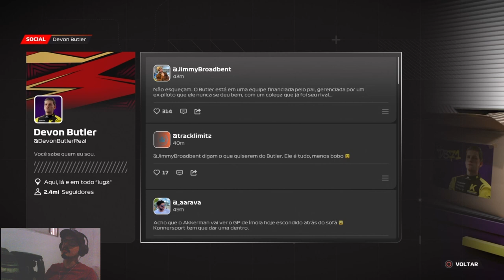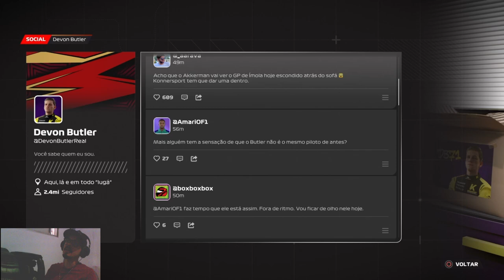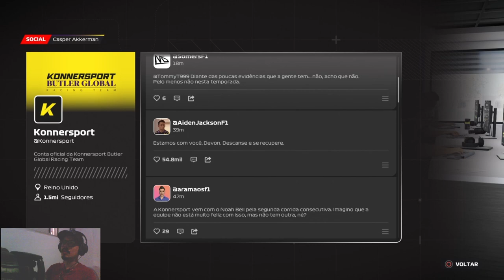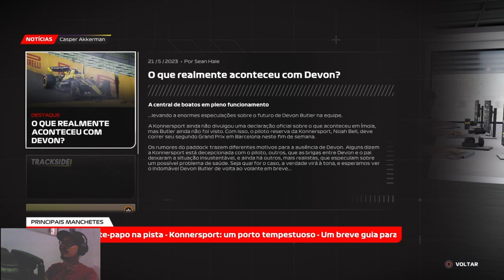F1 23 - Ponto de Frenagem 2 ( Breaking Point 2 ) EP #9 - O ULTIMO ATO DE DEVON BUTLER?